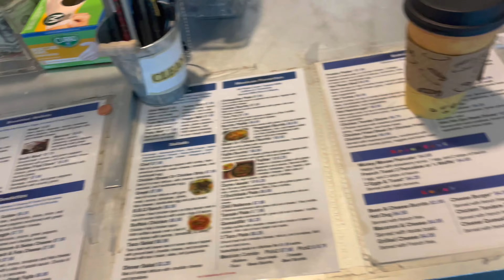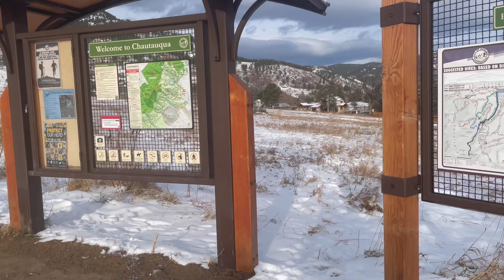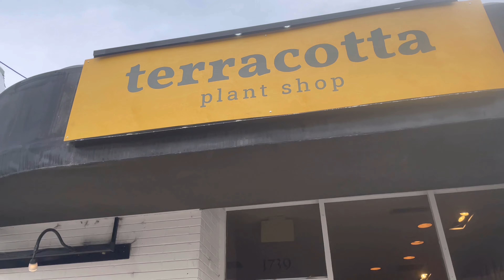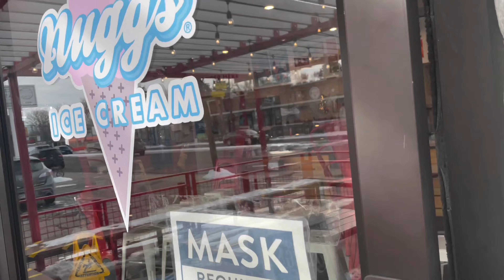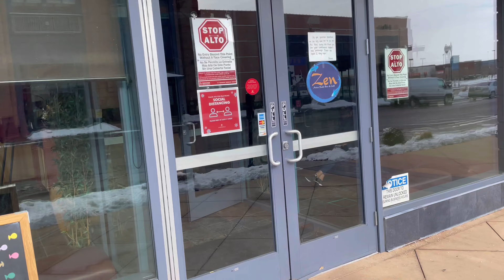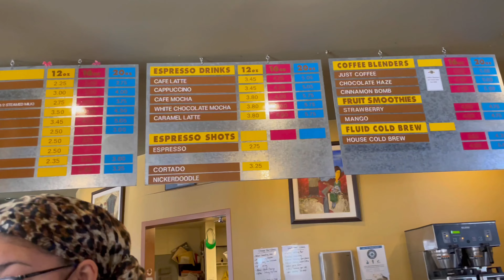COLORADO VLOG 2020 | Denver, Aurora, Boulder, CO. | Brandi J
Hey guys! Welcome to another video:) I hope you guys are staying safe out there!

Me and my friend decided to take a trip for our 22nd birthday. Colorado was so fun and I’ll definitely go back one day. I hope y’all enjoy my vlog! More travel vlogs to come!

(Sorry for the late upload.. better late than never lol)

✨🖤About me🖤✨
Age: 22
Location: Texas
Race: Black and White
Height: 5’5
Weight: 140lb
Camera: iPhone 12
Editing software: Imovie and video leap
Ring light

Leave me video request down below!

I always read and reply to comments. Your feedback is valued !!